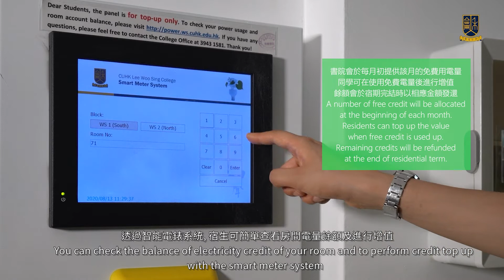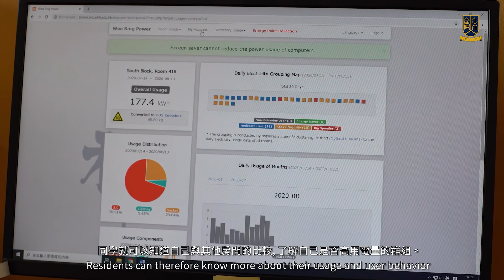Green Life @ WS